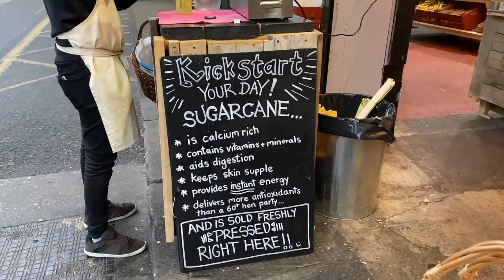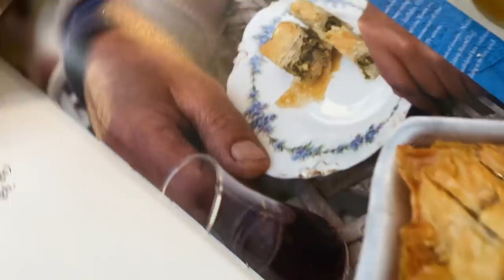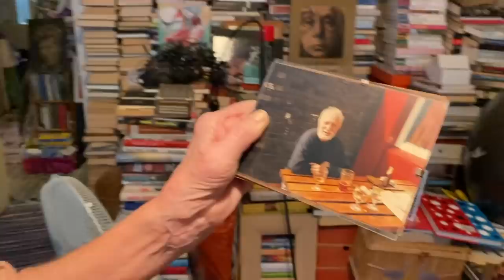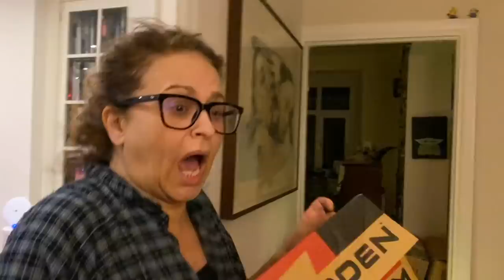VLOGMAS 24 BIG Hangovers, The End Of VLOGMAS boo hoo & BOROUGH Market